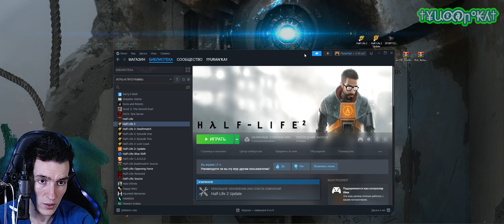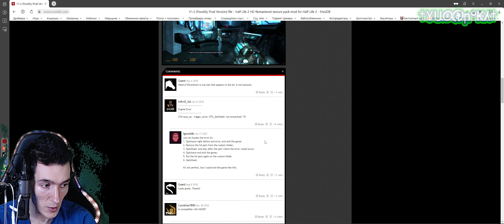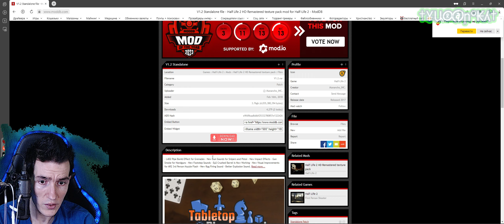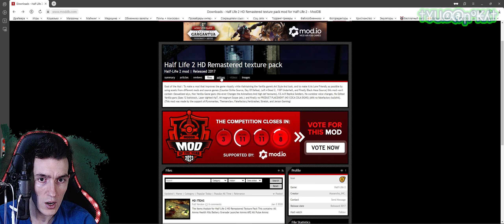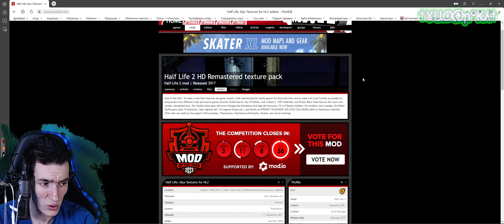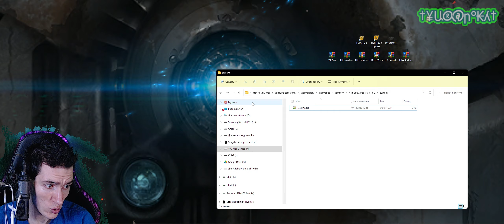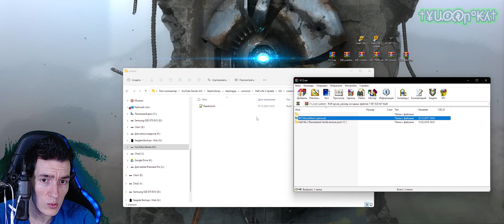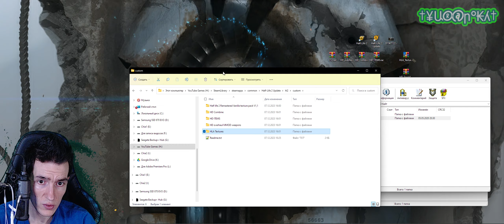Как УСТАНОВИТЬ HD ТЕКСТУРЫ на Half-Life 2\Update\Эпизод 1\2\MMOD | Half-Life 2 HD Remastered Texture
ДЛЯ МАКСИМАЛЬНОЙ КРАСОТЫ ЭФФЕКТОВ И ВНЕШНЕГО ВИДА РЕКОМЕНДУЕТСЯ СТАВИТЬ ТЕКСТУРЫ на "MMOD", тогда всё будет БОЛЕЕ НАСЫЩЕННЕЕ и КРАСИВЕЕ!
УЛУЧШЕННЫЕ HD ТЕКСТУРЫ ВСЕГО + HD ЗВУК для Half-Life 2\Update\Эпизод 1 и 2\ MMOD
00:00 - Вступление
02:10 - Рекомендую Half-Life 2: Update
03:05 - Что должно будет получиться
03:45 - Где взять "Half-Life 2 HD Remastered Texture"(ВАЖНО!)
11:40 - Результат ДО УСТАНОВКИ "Half-Life 2 HD Remastered Texture"
12:45 - Как УСТАНОВИТЬ "Half-Life 2 HD Remastered Texture"
17:10 - Результат ПОСЛЕ УСТАНОВКИ "Half-Life 2 HD Remastered Texture"